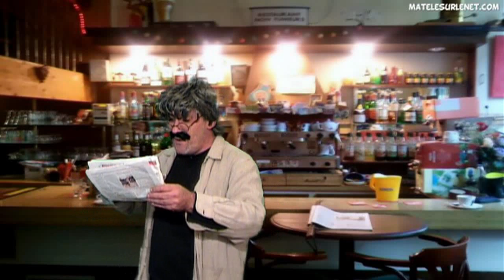Brève De Comptoir - L'archevêque De Paris Serait Un Cumulard!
Monseigneur André 23 archevêque de Paris critique les mariage homo. (source 20minutes.fr)
Un sujet qui fait causer dans les bistros !!